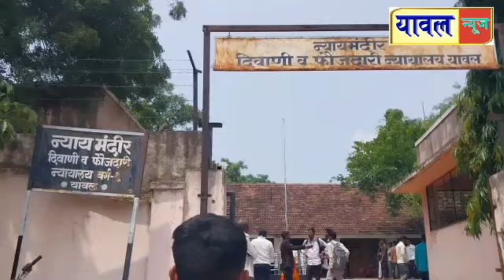डांभुर्णी येथील अल्पवयीन मुलीच्या अपहरण प्रकरणी एका तरूणास अटक,मित्रास दुचाकी देणे भोवले,३ दिवस पीसी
डांभुर्णी येथील अल्पवयीन मुलीच्या अपहरण प्रकरणी एका तरूणास अटक,मित्रास दुचाकी देणे भोवले,३ दिवस पोलिस कोठडी